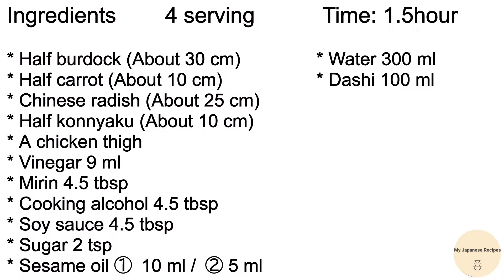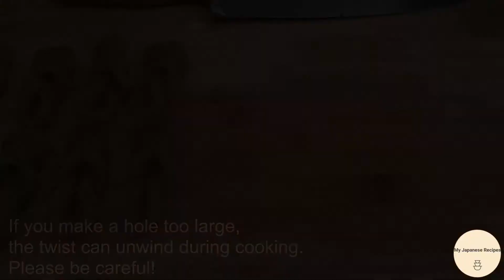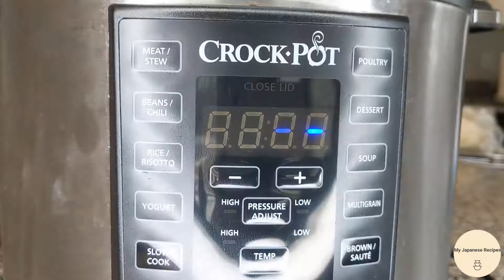Easy Instant Pot Nimono Recipe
Learn to make a Japanese recipe called Nimono using an Instant Pot! Nimono is a simmered dish in Japanese cuisine. It is easy to make using various vegetables and meat.

The dashi that I used in the video is 2 times the concentration of normal dashi. If you have a different concentration level, please use the same amount of water but vary the amount of dashi based on the concentration level.